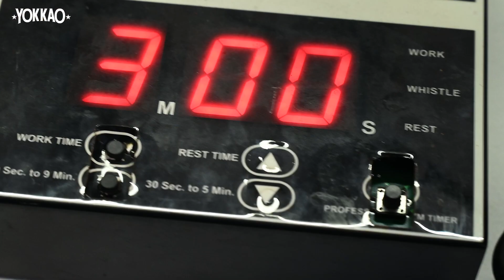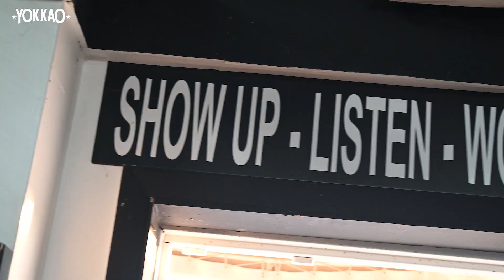The YOKKAO Fight Team Kick Off Another Star Studded Seminar in Stuart Florida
It’s day 14 of the 2023 YOKKAO USA Tour and the Fight Team find themselves in the  sunny state of Stuart, Florida at the “Kings Muay Thai Gym”! From reuniting with old friends to kicking off yet another sold out seminar with the GOAT, Saenchais iconic techniques. From teep defences into sweeps, to his classic jumping scissor kick. In perfect YOKKAO seminar style, the Nak Muay practitioners were able to put their new found knowledge to the test against some of the biggest names in the sport of Muay Thai. With Duangdawnoi, Chalawan and Saenchai himself stepping up to the task of giving those in attendance a true Muay Thai experience. Important questions were asked in the form of Saenchai’s game plans and favourite American cuisine… If you could ask Saenchai anything, what would it be?